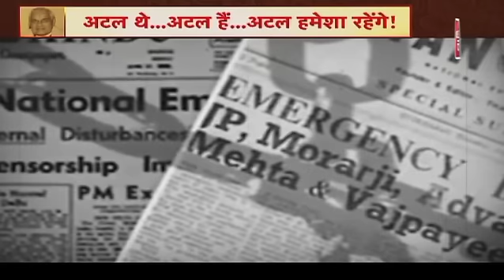अटल थे....अटल हैं....अटल हमेशा रहेंगे ! | MP Tak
'अटल शख्सियत' को हिंदुस्तान का सादर नमन